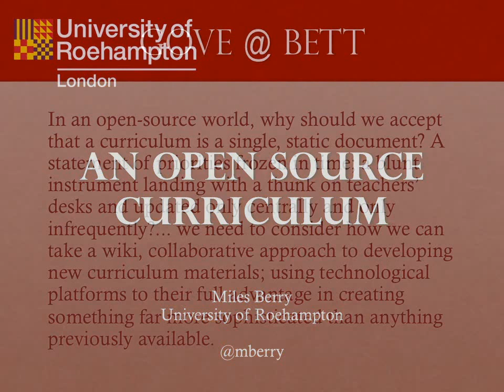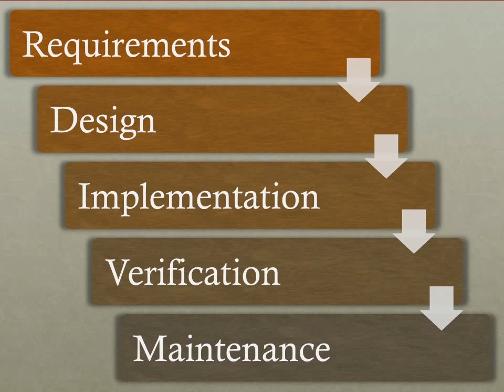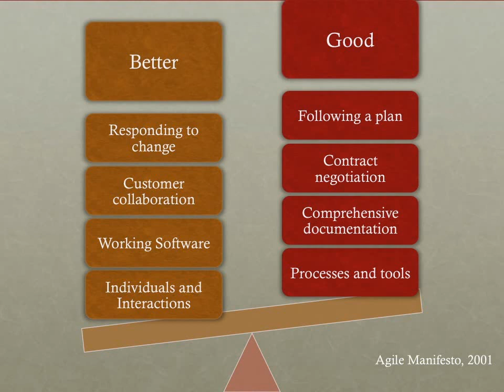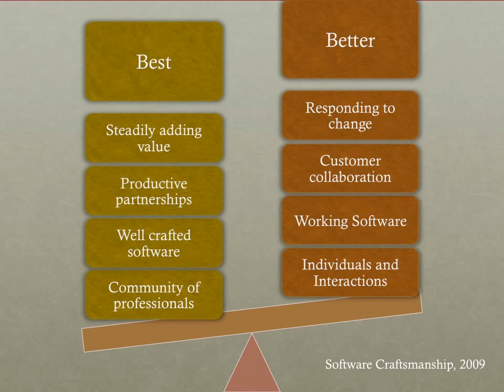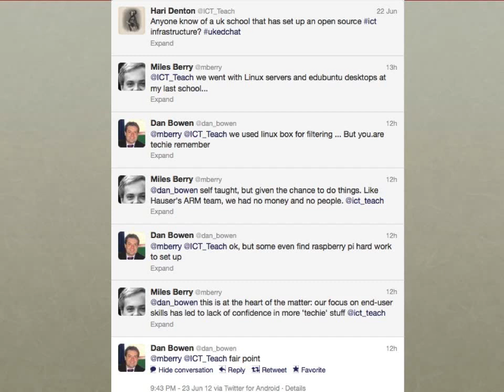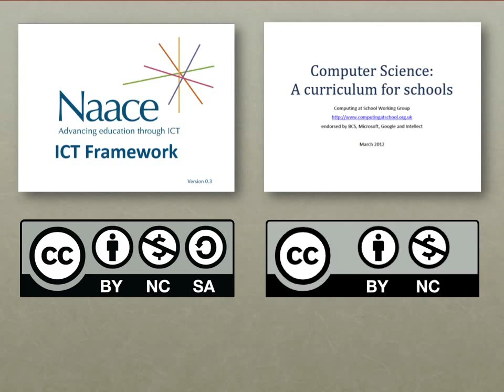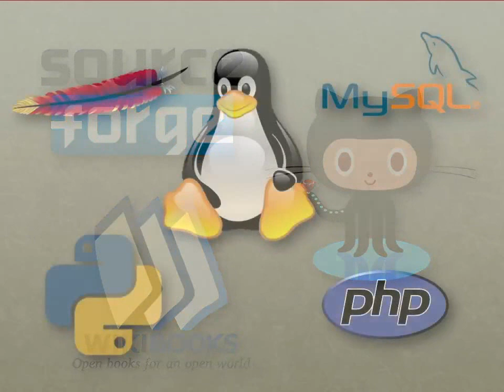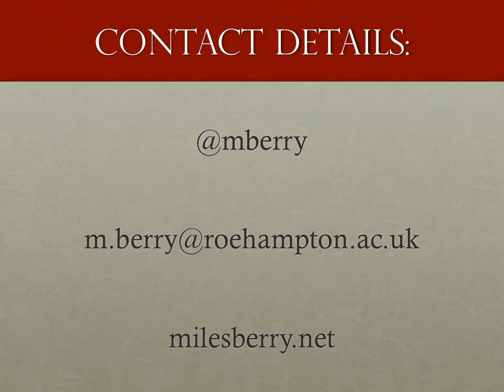An open source curriculum